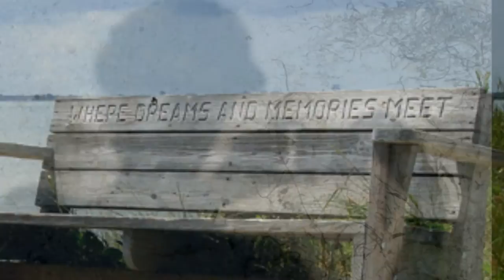TheWindkyakers Honeymoon Island Cove January 19, 2015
It was a cool and slightly breezy day. Jan Bowers and Barb Carrier were the only Windyakers who paddled. They paddled into the cove where the water was flat as glass. They were treated to the feeding antics of a lone dolphin for 30 minutes. AWESOME paddle.